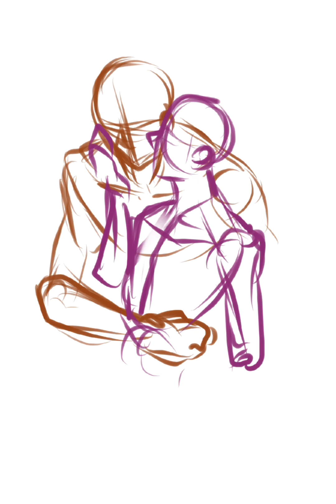[SpeedPaint] Northern Winds